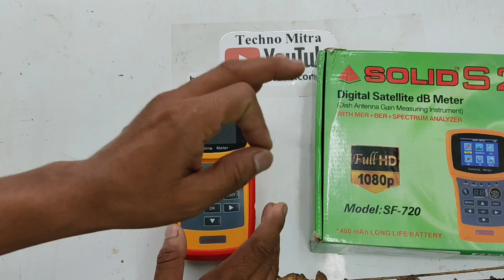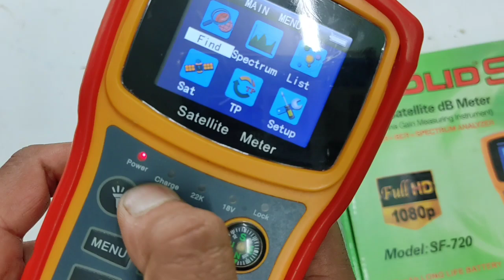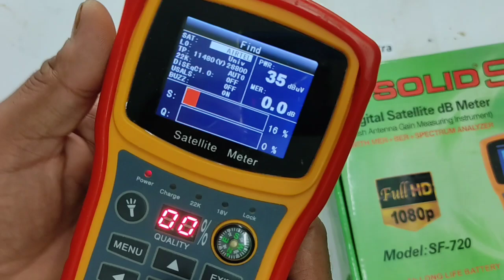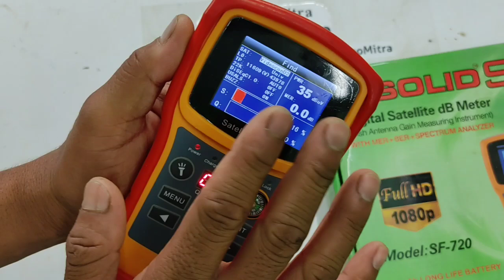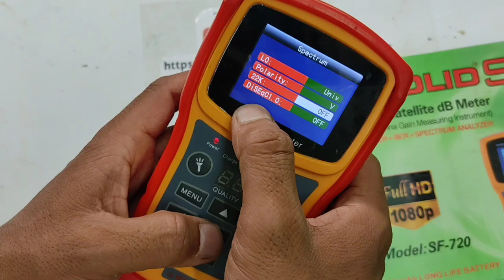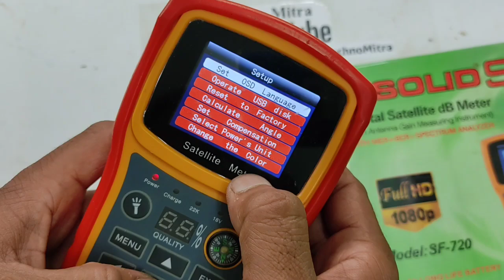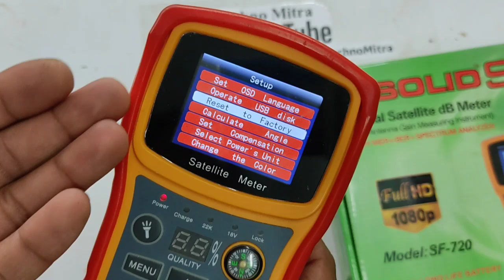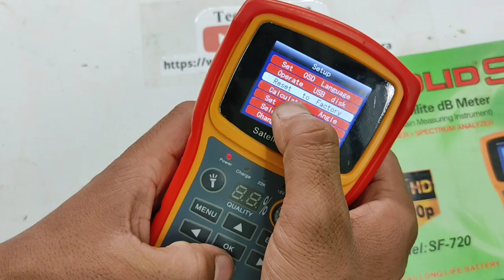Solid s2 sf 720 satellite meter kaise chalaye | How to use sf 720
Hello friends ,
TECHNO MITRA.
( mobile repairing and software , electronic , electrical , computer tips and tricks )

Solid s2 sf 720 satellite meter kaise chalaye | Solid sf 720 satellite meter how to use | sf 720 meter kaise chalaye | sf 720 unboxing and review | sf 720 | s2sf720 using in hindi